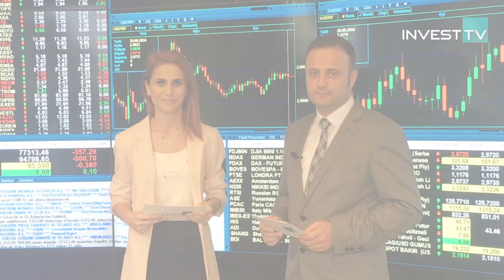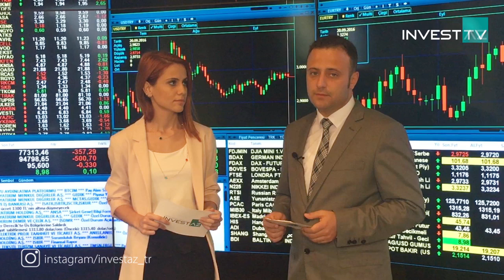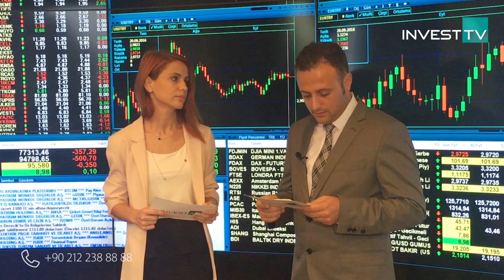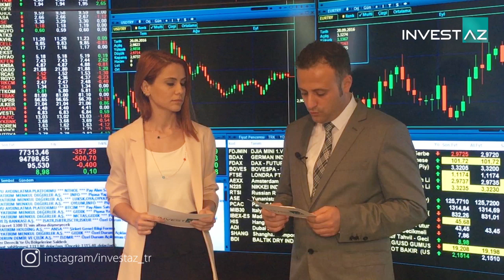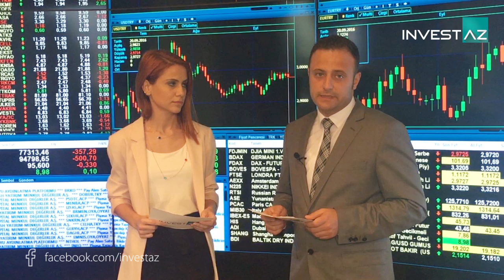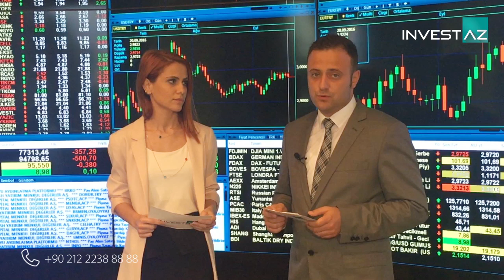FOMC Öncesi InvestAZ Piyasa Sohbeti